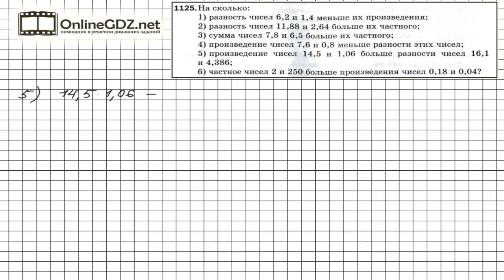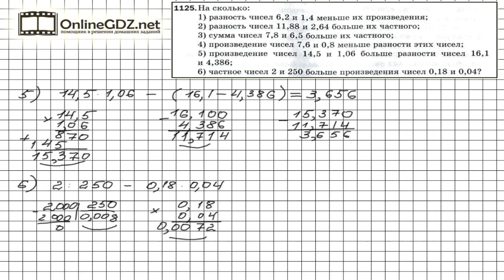Задание №1125 - Математика 5 класс (Мерзляк А.Г., Полонский В.Б., Якир М.С)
Для того, чтобы ответить на вопрос, насколько разность двух чисел меньше их произведения, нужно найти разность между произведением двух чисел и разность этих чисел. А подсказкой для вас будет наше видео с решением!